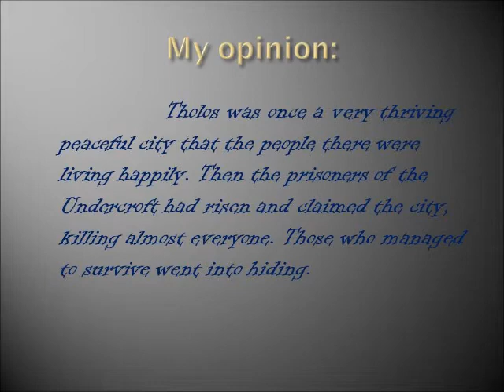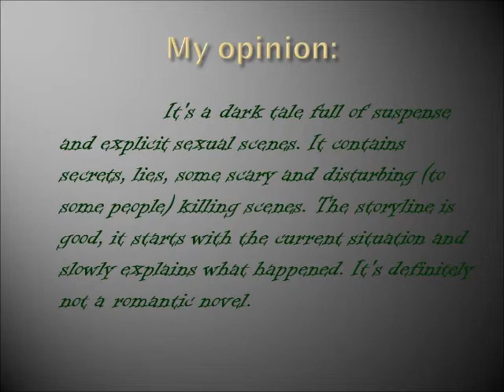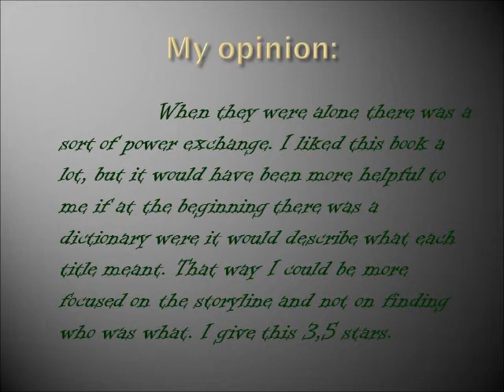Born to be Bound (Alpha's Claim #1) (Shepherd & Claire)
my review for the book: Born to be Bound (Alpha's Claim #1) by Addison Cain